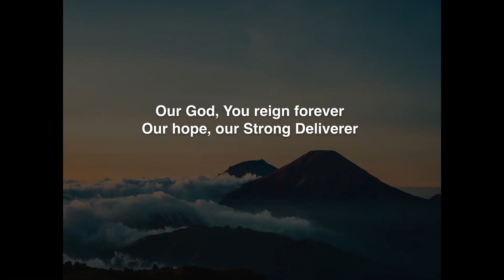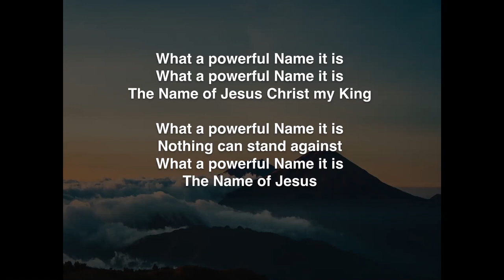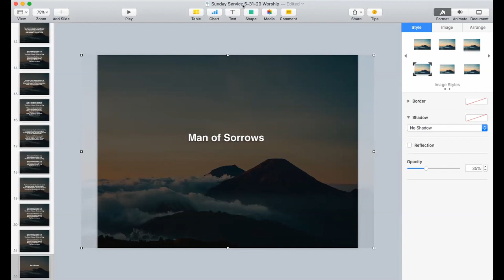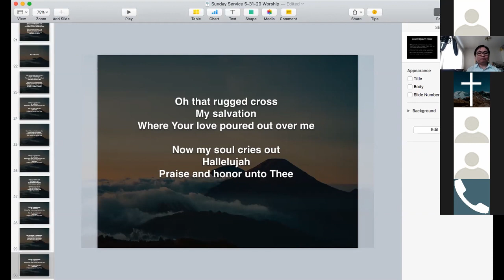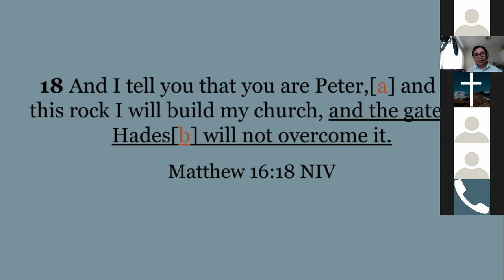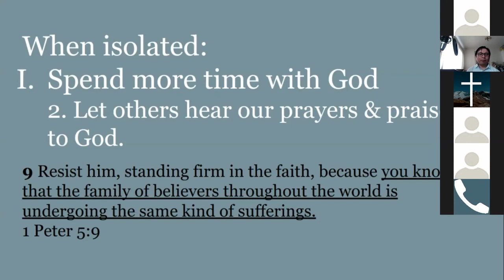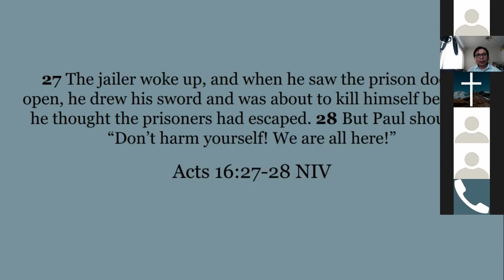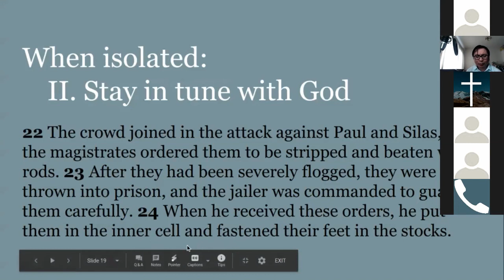Sunday Service | 5.31.2020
Lifestream Worship Center
Daly City, CA

Sunday Service | Ptr. Noly
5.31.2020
via Zoom